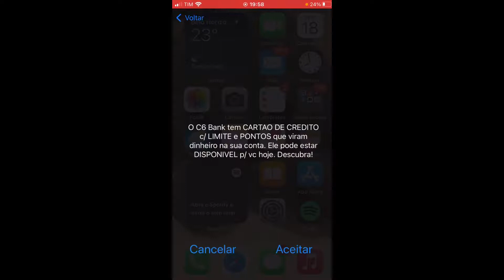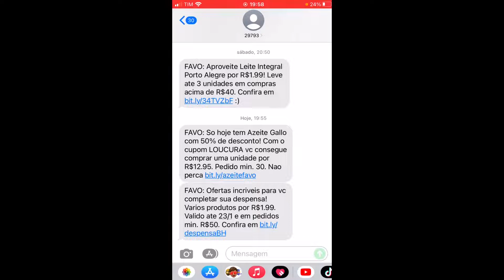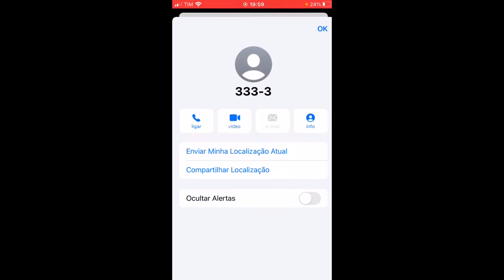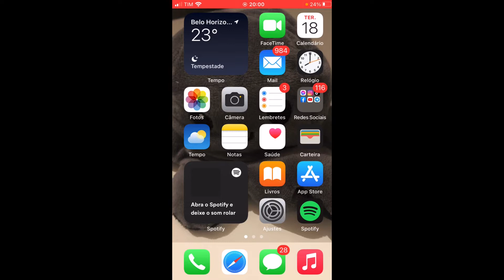Como BLOQUEAR SMS no Iphone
Como BLOQUEAR SMS no Iphone, este vídeo é um tutorial para você aprender facilmente Como bloquear SMS e chamadas no iPhone,